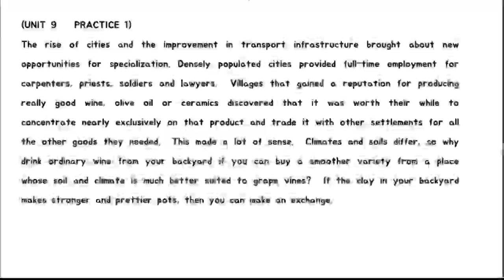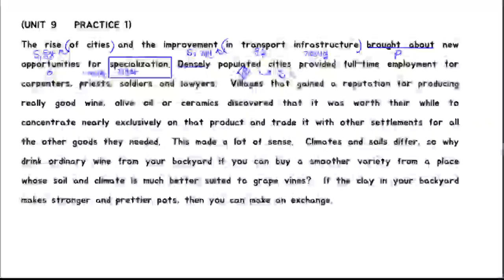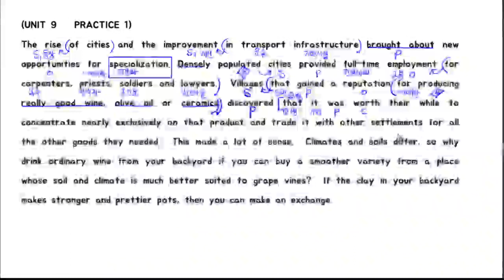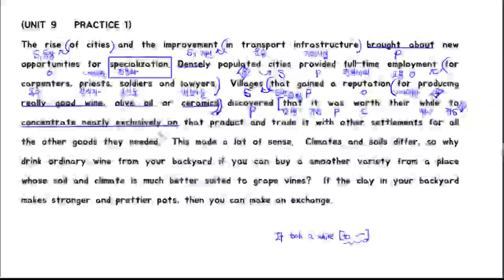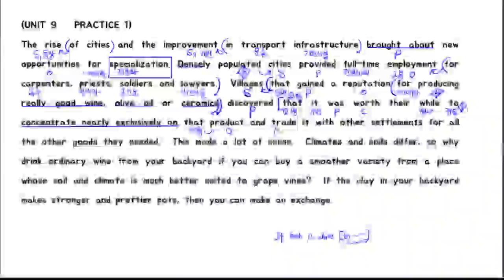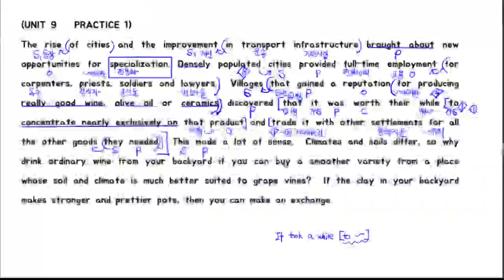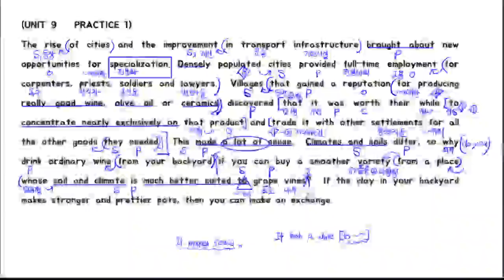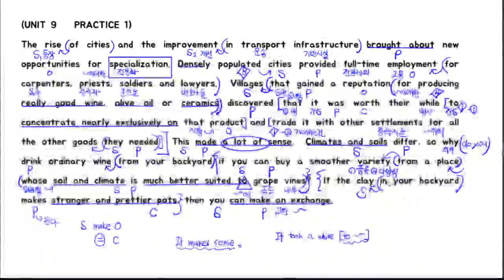리딩파워 기본 (유형편) 9강1 (부산고)